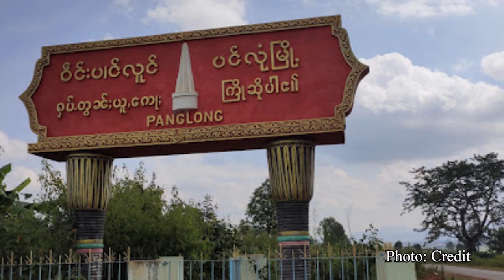ၵူၼ်းမိူင်းဝဵင်းပၢင်လူင် တူၵ်းၸႂ်သဵင်မၢၵ်ႇလူင်တႅၵ်ႇ မႆႈၸႂ်ၵူဝ်ပဵၼ်ပၢင်တိုၵ်း